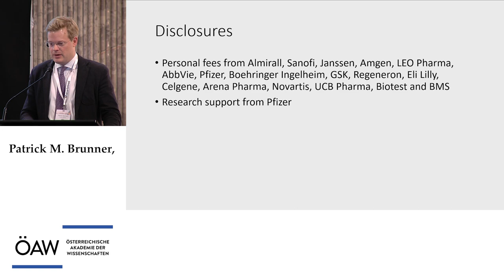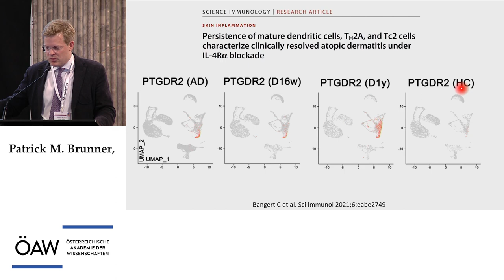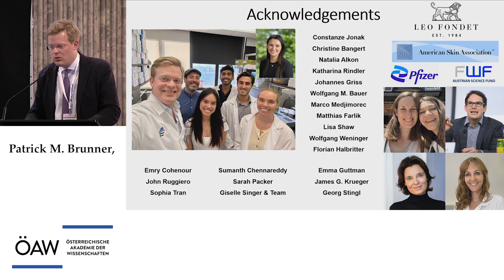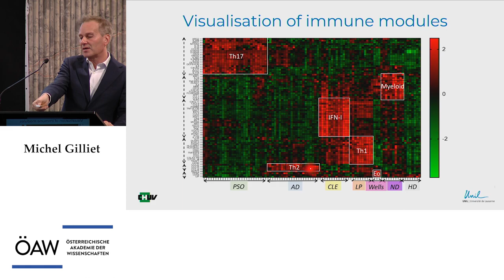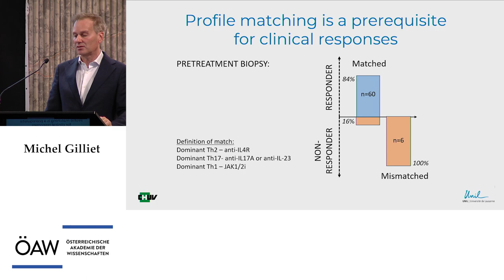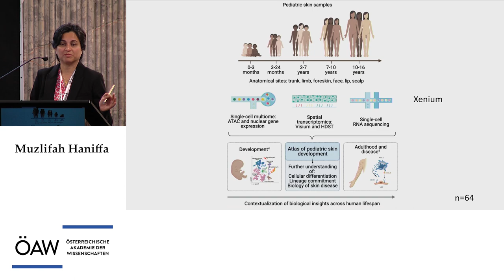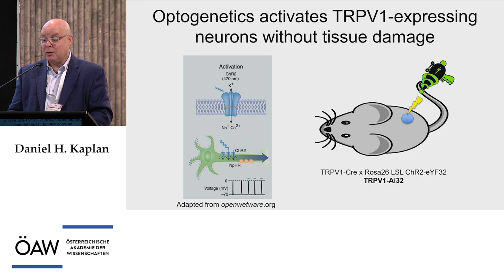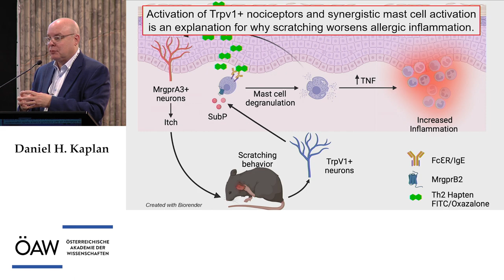ISDS 2023 | IEC Research Techniques in Atopic Dermatitis - Part 1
IEC Symposium at ISDS 2023 | Research Techniques in Atopic Dermatitis At November 15, 2023 | 1:00 - 4:00 pm CET (local Time) | Room: Festive Hall
Austrian Academy of Sciences | Dr. Ignaz Seipel-Platz 2 1010 Vienna, Austria